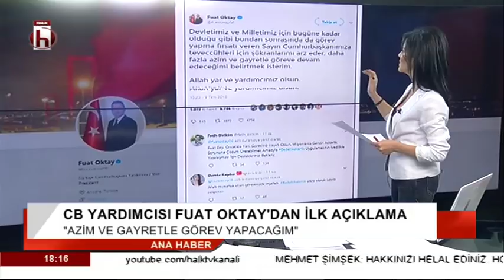Başkanlık sisteminde ekonomi düzelecek mi? / Yalçın Karatepe